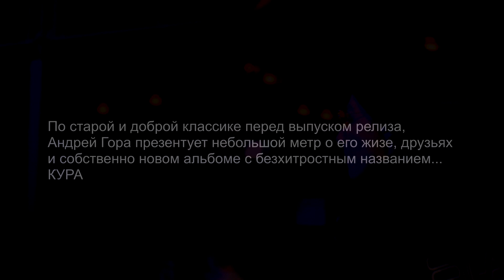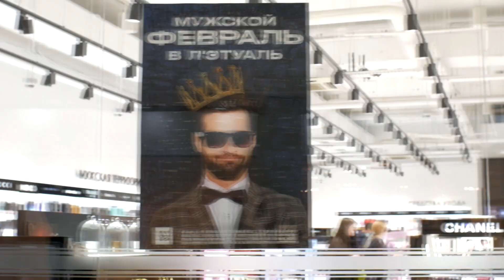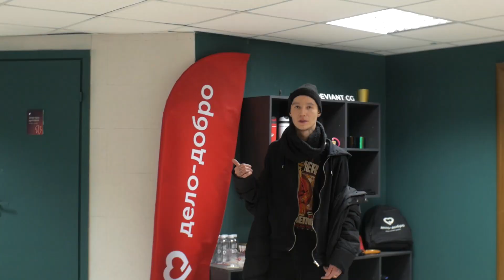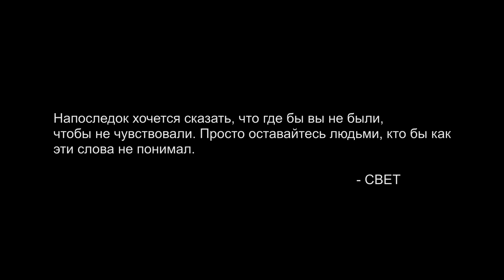KRESTALL / Courier - День с Курой перед выпуском альбома "КУРА" / 22.04.22